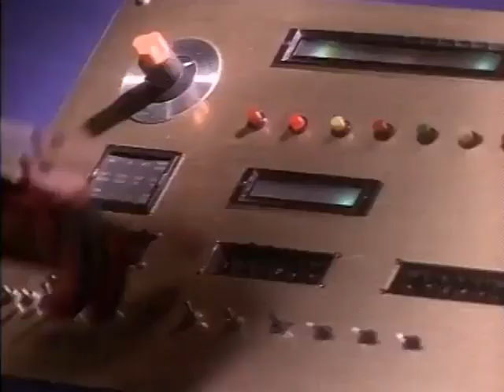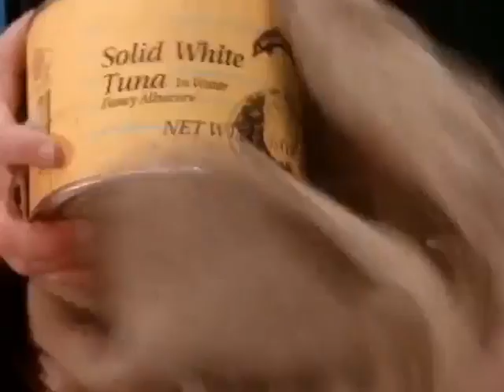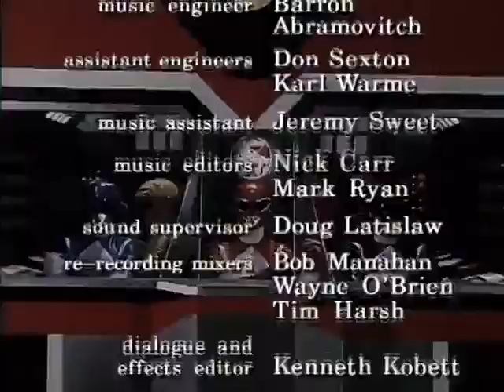Power Rangers Mighty Morphin - Episódio 43: Nem Tudo que Cai na Rede é Peixe